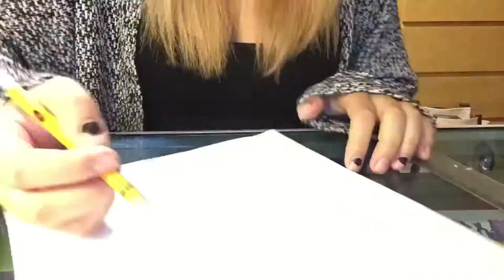Cessseeezy Art ♡ Wind Waker Art Part 1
Awesome Music